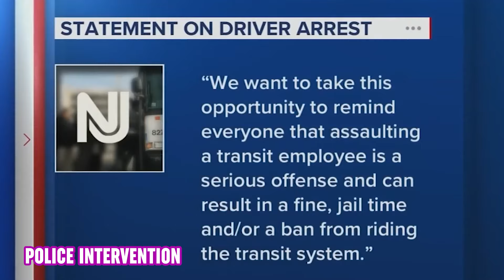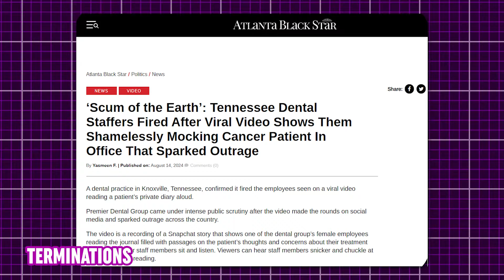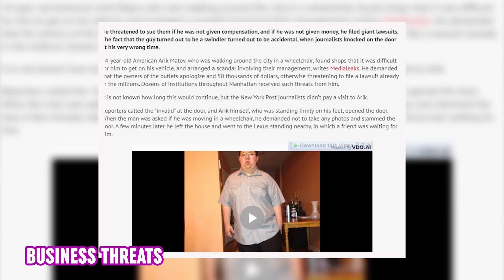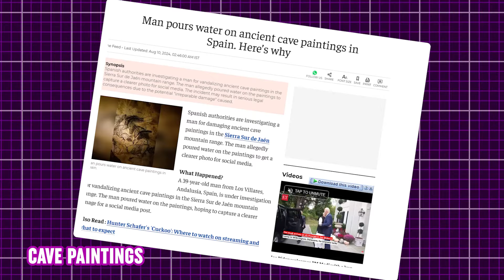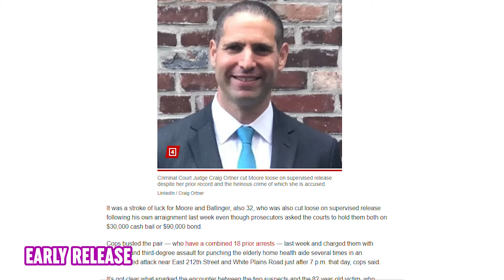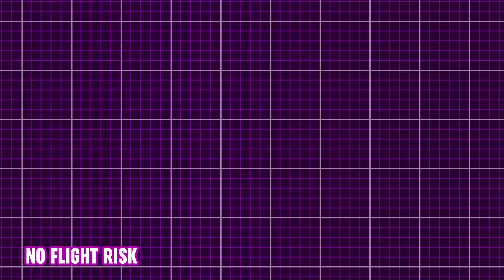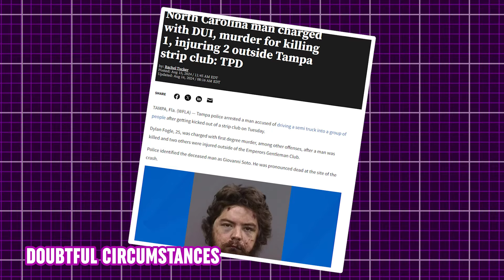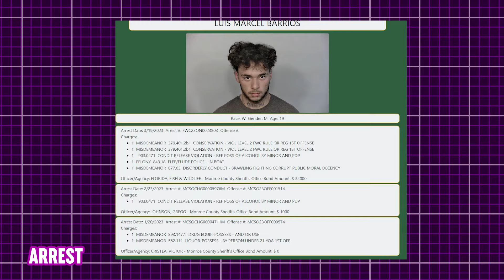Entitled Rich Kid Finally Put in His Place By Police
Who are some of the worst people who we’d love to kick out of society? Watch this video to find out!

Get ready to dive into some of the most outrageous criminal acts! Here’s a quick look at the stories of 7 criminals who deserve to be kicked out of society:

00:10 - The Bus Driver
Toron Walker, a Newark bus driver, was arrested after a violent altercation with a passenger who spat on him. Both were charged, raising debates on appropriate behavior and consequences.

02:14 - The Dental Assistants
In Knoxville, Tennessee, two dental assistants were fired after mocking a cancer patient's private diary, exposing major privacy violations.

04:20 - Faking Disability
Arik Matatov tried scamming 50 stores for $50,000 each by pretending to be disabled and suing for lack of accessibility. His scam fell apart when it was discovered he could walk.

06:38 - Historic Art
A man in Spain damaged ancient cave paintings for a social media post, while a German tourist climbed Florence’s Fountain of Neptune, both disrespecting priceless historical artifacts.

08:38 - The Cowardly Act
William Ballinger and Tammie Moore were charged after assaulting an 82-year-old woman in the Bronx, but outrage grew when judges released them on bail.

10:48- The Truck Driver
Dylan Fogle, after being kicked out of a Tampa club, drove a truck into a crowd, tragically killing one person and injuring others, while he claimed his brakes malfunctioned.

12:36 - The Spoiled Rich Kid
Florida teen Luis Barrios was arrested after harassing police on his father’s yacht, flaunting his wealth and refusing to comply with officers.